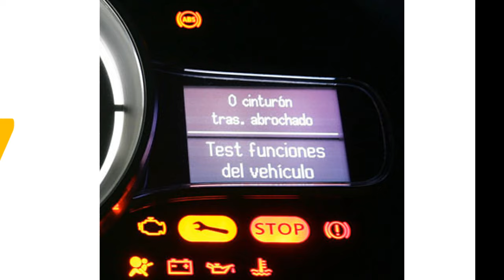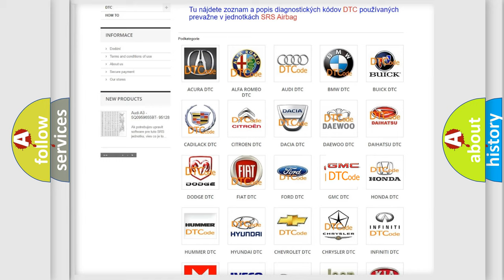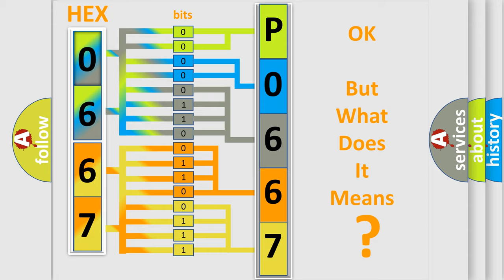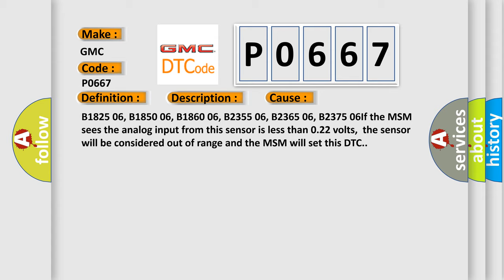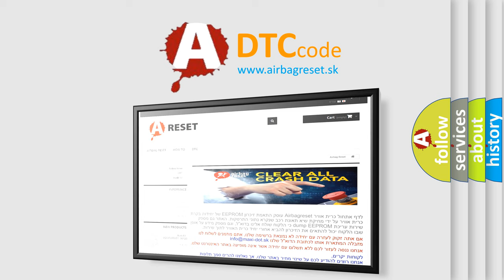DTC GMC P0667 Short Explanation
Contents:
0:21 Basic DTC analysis according to OBD2 protocol standard.
1:48 Insight into programming
2:58 A diagnostically understandable description of the Diagnostic Trouble Code
3:05 Basic error definition

Make:
GMC
Code:
P0667
Definition:
Left Seat Rear Vertical Position Sensor Circuit Short to Ground or Open
Description:
The MSM must be powered.
Cause:
B1825 06, B1850 06, B1860 06, B2355 06, B2365 06, B2375 06If the MSM sees the analog input from this sensor is less than 0.22 volts,the sensor will be considered out of range and the MSM will set this DTC.